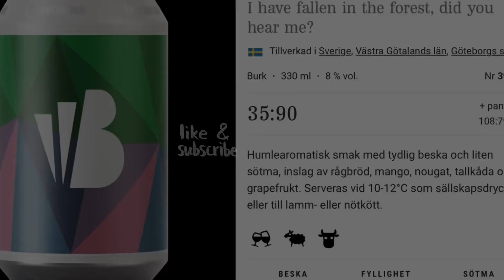Beerbliotek I have fallen in the forest, did you hear me? WEST COAST DIPA 8%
Beerbliotek #361

Bold, hoppy, with a balanced bitterness.

A West Coast Double IPA that is bold and robust with aromas bursting with citrus and tropical fruit notes that immediately sets the stage for a flavourful experience. The Magnum and Idaho 7 hops blend together seamlessly to create a well-rounded flavour profile that showcases the best of both varieties. Despite its intense hoppiness, this beer manages to maintain a balanced bitterness that never overwhelms the senses. The finish is clean and crisp, leaving a lingering aftertaste that makes you want to take another sip. Overall it is packed with flavour and aroma, and perfect for anyone who loves a hop-forward beer.